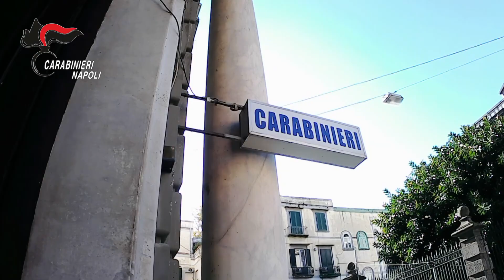Rubavano auto di lusso, sgominata la gang: 7 arresti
I Carabinieri della Stazione di Chiaia, al termine delle indagini coordinate dalla Procura di Napoli, hanno eseguito un'ordinanza di custodia cautelare agli arresti domiciliari con braccialetto elettronico nei confronti di 7 persone, di cui una sottoposta all'obbligo di firma, gravemente indiziate di associazione finalizzata al furto e alla ricettazione di veicoli. Gli indagati, tutti gravati da precedenti e residenti nell'area Vesuviana, avrebbero commesso, tra aprile e dicembre 2018, una serie di furti di autovetture tra Napoli e provincia e nel territorio agro-nocerino-sarnese.

Le indagini sono partite in seguito al furto di un veicolo di grossa cilindrata sulla via Riviera di Chiaia di Napoli. I carabinieri hanno individuato la targa dell'autovettura utilizzata dagli autori del furto, scoprendo l'esistenza di una vera e propria struttura organizzativa che, con una specifica distribuzione dei ruoli tra gli associati, si occupava di individuare le autovetture da rubare, predisporre tutti i mezzi e gli strumenti necessari ed infine eseguire materialmente i furti.

I furti venivano commessi utilizzando sempre la stessa tecnica: si cercava un'autovettura parcheggiata in strada, una volta individuata veniva forzato il meccanismo di accensione del veicolo; infine, l'auto rubata guidata da uno dei complici, si allontanava, scortata dagli altri, e veniva nascosta in capannoni utilizzati a questo scopo. Tra la strumentazione utilizzata per i furti, rinvenuta e sequestrata dai carabinieri: chiavi vergini con cui sostituire le originali, telecomandi, jammer e dissuasori per i sistemi di allarme e di rilevazione Gps.